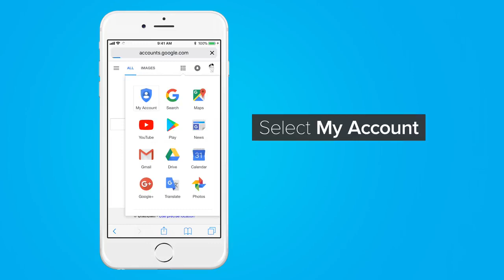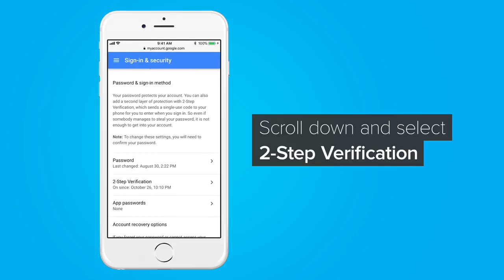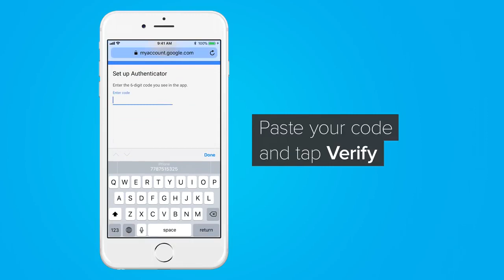Microsoft Authenticator App Recovery iPhone Account (2022)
Restore microsoft auth app on apple iphone account.